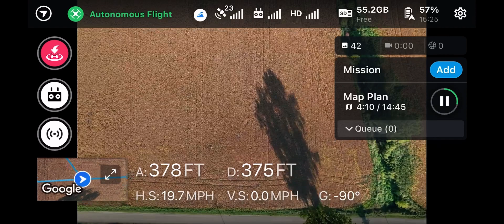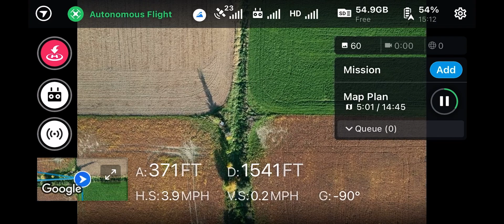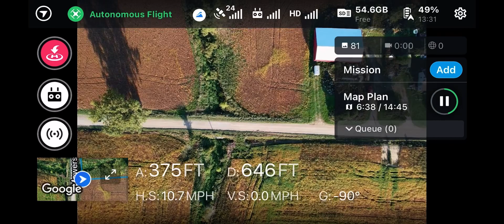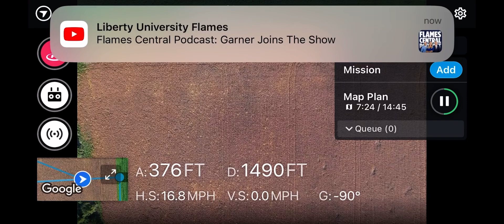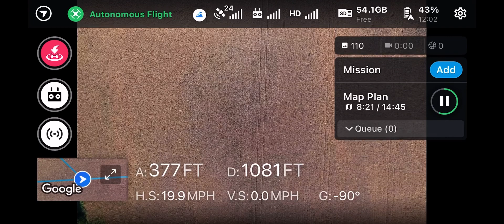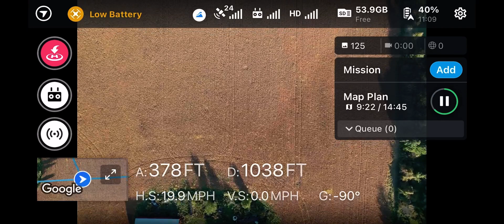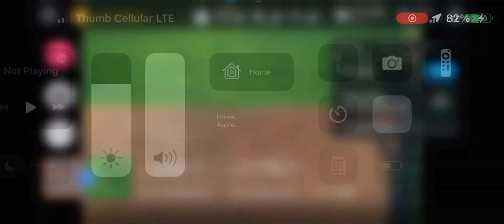October 2, 2023 P18A73E Pat 40 Field